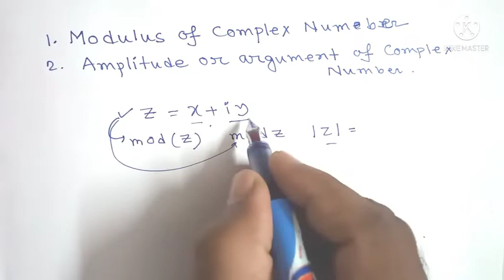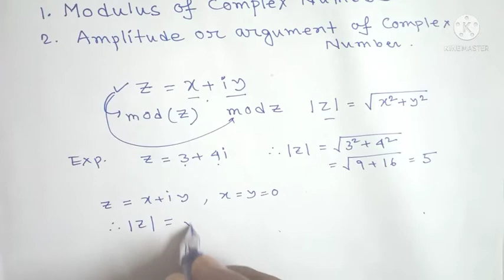how to find modulus,amplitude & modulus-amplitude_form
concept of  modulus,amplitude & modulus-amplitude_form
S.N DEY TEXT BOOK